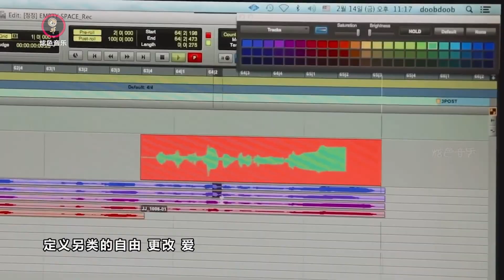朱正廷《戒備》：擁抱你在的風景，思緒它不停刻骨銘心